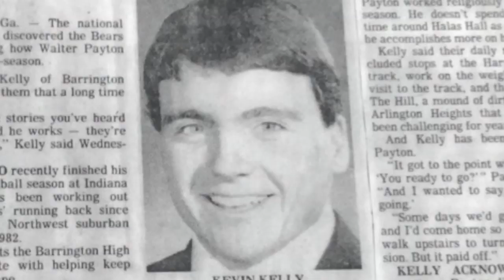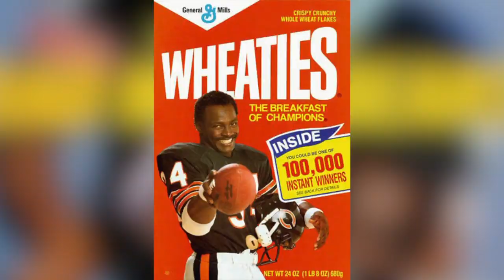How a teen athlete became Walter Payton's training partner on 'The Hill'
On a steep hill some 30 miles northwest of Chicago, Kevin Kelly learned a lesson from Walter Payton about the value of hard work.